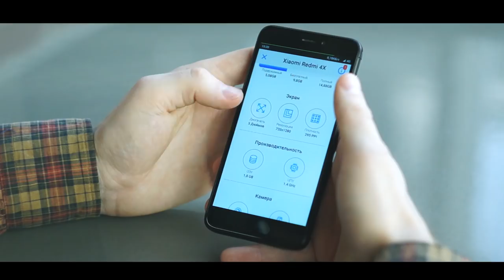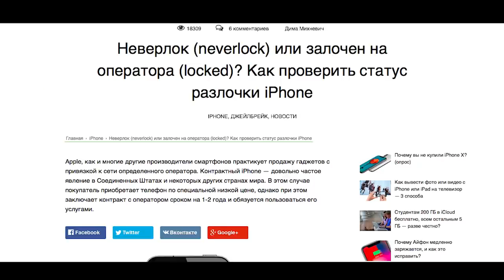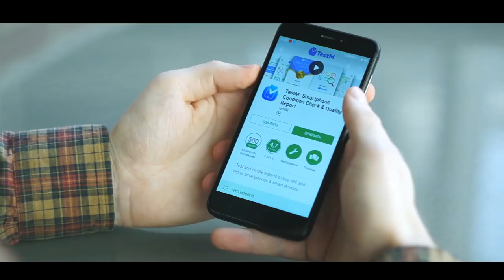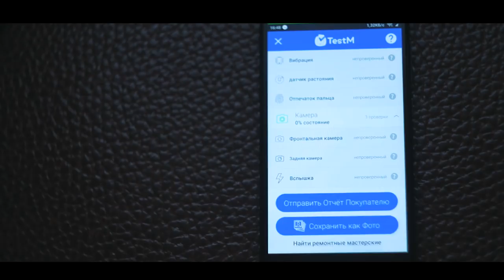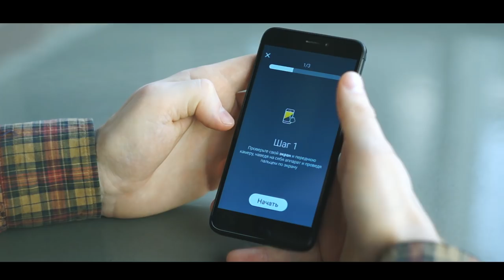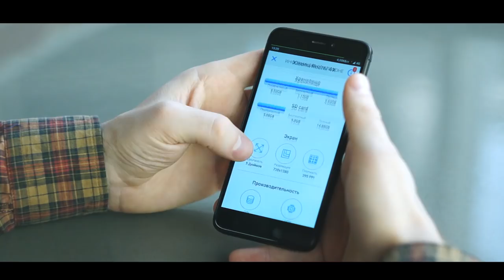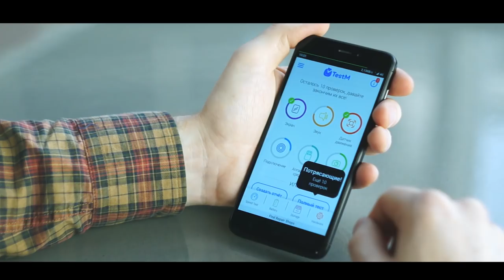НАДО БЫЛО ПРОВЕРИТЬ IPHONE ПРИ ПОКУПКЕ !!! - EVG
Как меня кинули при покупке айфона и как проверить iphone при покупке с рук у наглого барыги!

Схемы обмана мошенников, отловы барыг авито, драки, пранки и мошенники-это EVG!